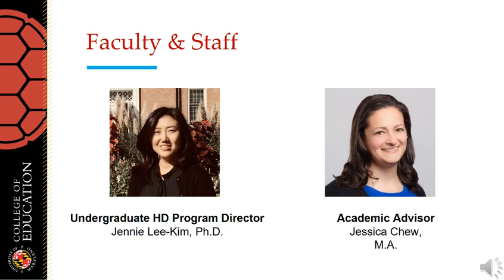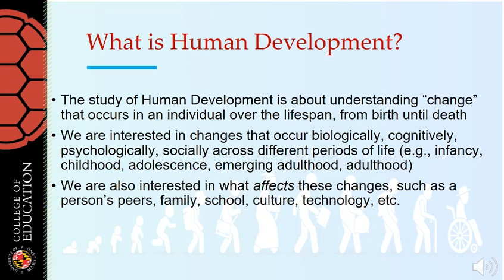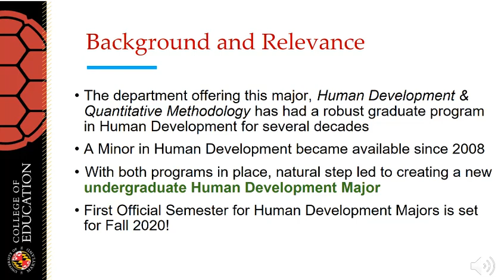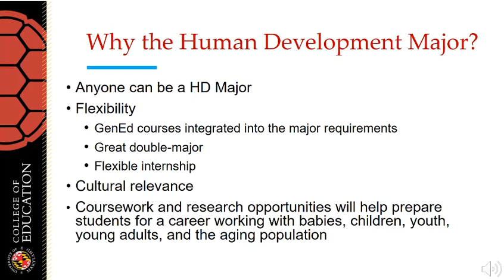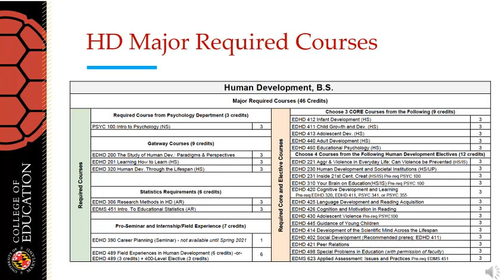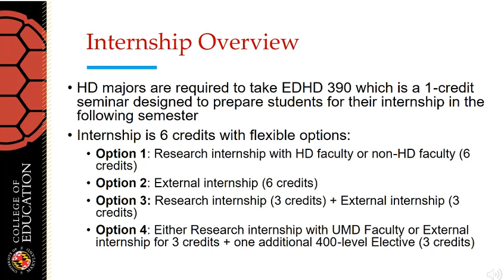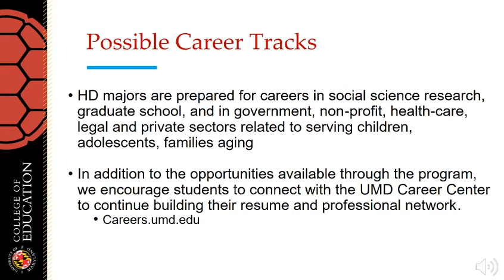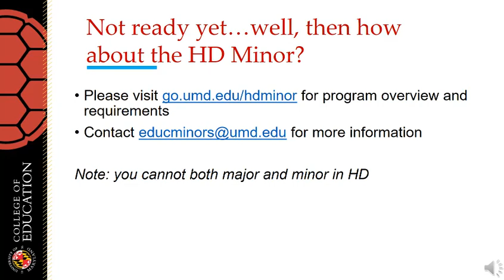Human Development Major - Information Session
The College of Education at University of Maryland, College Park is excited to announce the Human Development Major starting this Fall 2020! This video presentation provides you with an overview of the Human Development Major.

Go Terps!